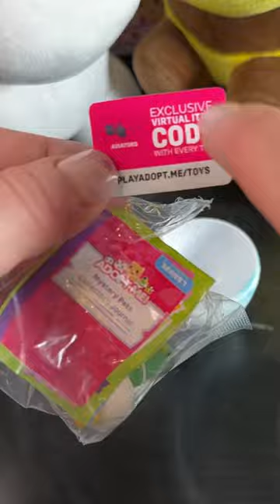Adopt Me! Mystery Pets Egg with Game Code